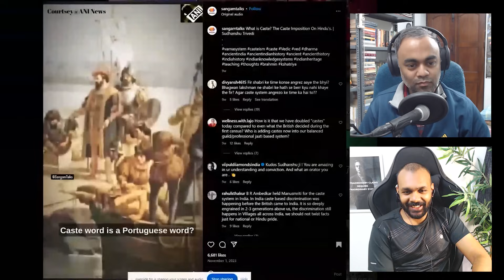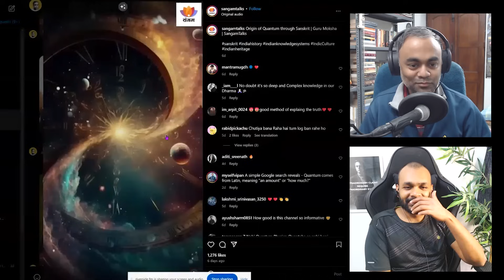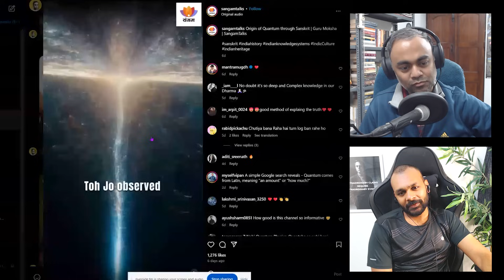How quantum physics originated